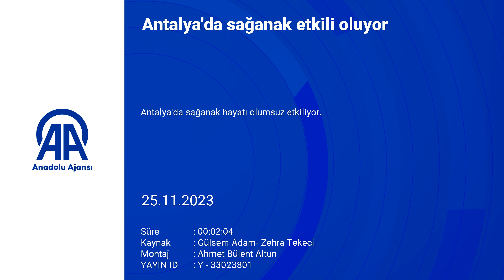Sağanak yağış göle döndürdü! Caddeler kapandı, Düden taştı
Meteoroloji'nin 'turuncu kod' verdiği Antalya'da sağanak yağış etkili oluyor. Şiddetli yağış caddeleri göle çevirdiği için araçlar ilerleyemiyor. Sakarya Caddesi trafiğe kapatıldı, Düden Çayı taştı, Kundu Çayı'nda balıkçı teknesi battı.